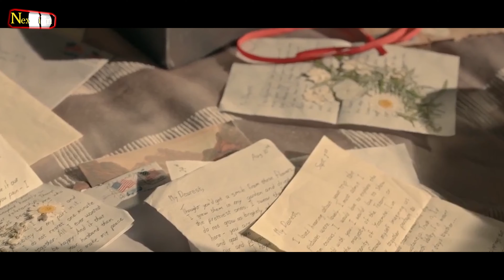Virgin River Season 5 Part 2 Will Ruin Mel’s Life!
Our poor Mel cannot take a break from the troubles in life. From miscarriages to father issues, her life is torn apart by the Virgin River writers, and I resent that as a Mel fan. Are you with me on this, or do you enjoy watching her suffer under the constant cycle of tragedies?